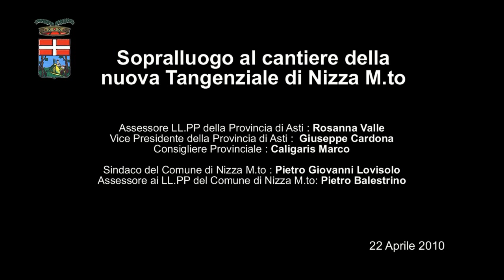Sopralluogo ai cantieri della nuova tangenziale di Nizza M.to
Sopralluogo ai cantieri della nuova tangenziale di Nizza M.to con Assessore ai LL.PP della provincia di Asti Rosanna Valle e il Sindaco di Nizza M.to Lovisolo.